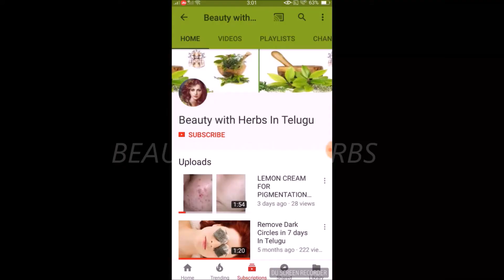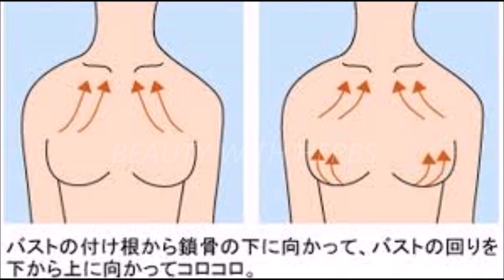How to Tighten Sagging Breast in just 30 Days using this 2 Ingredients In Telugu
How to Tighten Sagging Breast telugu 2020
how to tighten sagging breasts in 7 days

permanently tighten sagging breast in 5 days

how to massage breast for tightening

breast tightening medicine

breast tightening exercises

exercise for sagging breast

permanently tighten sagging breast exercises

how to get firm breast in 2 weeks

Here is a simple  all natural home remedy for tightening sagging breast in just  1 month

You can watch beauty tip videos online for free in Telugu with lots of natural ways and home remedies. My videos include health tips for women's and men's

Much Love
BEAUTY WITH HERBS IN TELUGU